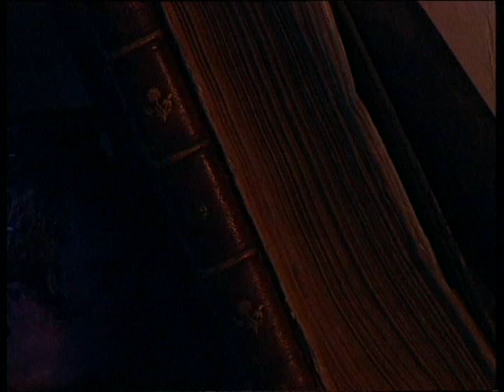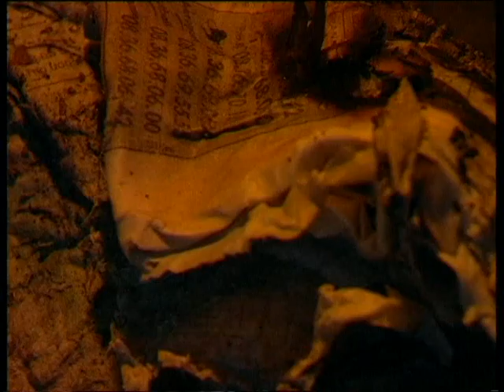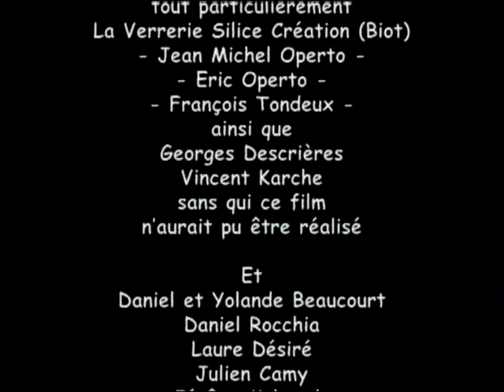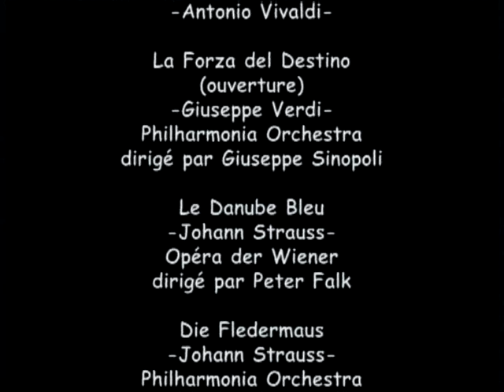LE SOUFFLE DE LA CREATION (1998)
Un vieux verrier passionné toute sa vie par son métier va s'enfermer dans son atelier pour vivre de sa passion, pour sa passion. Il va rechercher une telle perfection dans son art qu'il va se couper du monde extérieur...

Réalisation : Nicolas Beaucourt et Elisa Hienly

Texte : Vincent Karche

Interprétation : Georges Descrières (Le vieux verrier) et Julie Bonneau (L'apparition)

Verrier : Jean-Michel Operto (Verrerie Silice Création à Biot)

Année : 1998

Pays : France

Durée : 13 min 30

Format original : Bétacam SP